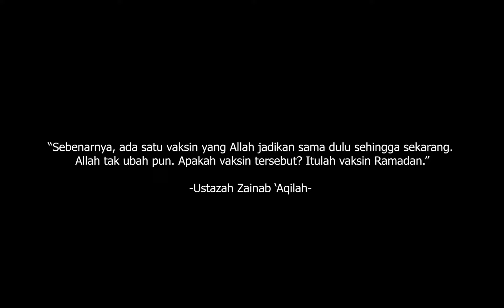5 Minit Jer Ep 13: Vaksin Ramadan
“Sebenarnya, ada satu vaksin yang Allah jadikan sama dulu sehingga sekarang. Allah tak ubah pun. Apakah vaksin tersebut? Itulah vaksin Ramadan.”

Ustazah Zainab ‘Aqilah Binti Mat Daud
Sarjana Muda Fiqh dan Usul Fiqh, UIAM
Sarjana Industri Halal, UIAM

FB: Zainab ‘Aqilah Binti Mat Daud